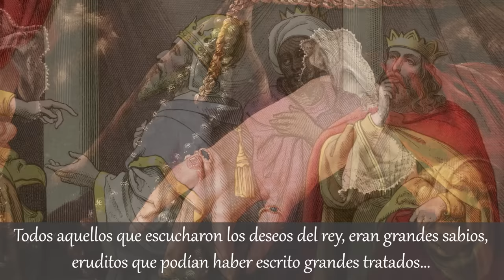Sabia Parábola Del Rey Salomón | ¡Recuerda Siempre Estas Palabras!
Parábola del rey Salomón